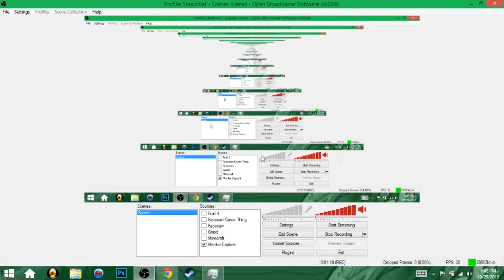Five Nights at Freddy's 4 Burning Chica Teaser Image!!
rip in peace creeper...rip in peperonies.

The Thumbnail Is not misleading there is literally fire coming out of her body!!

#10.31.15.HYPE